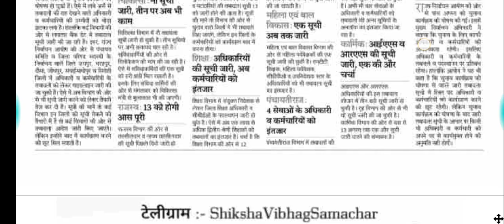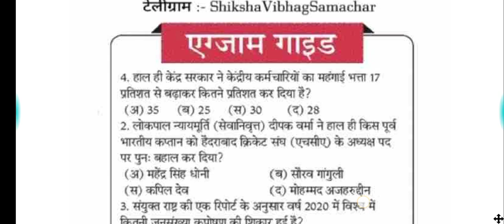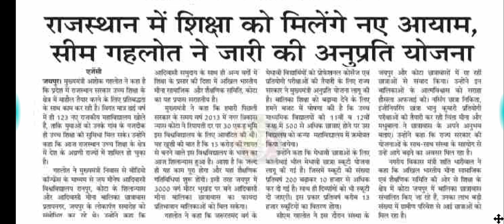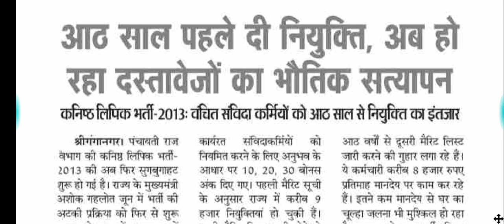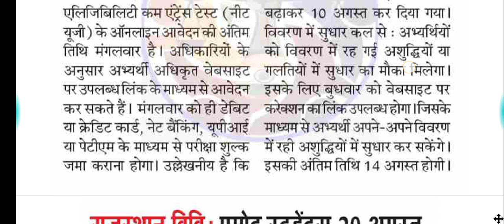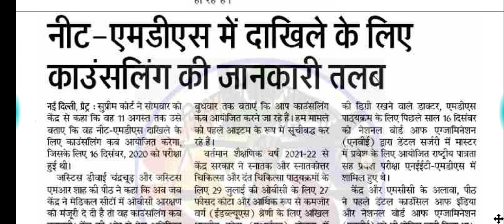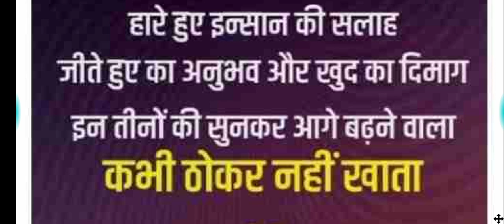शैक्षिक समाचार राजस्थान //Rajasthan Shaikshik samachar August 10,2021//Education news Rajasthan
About this video
1. Education video Rajasthan
2. Rajasthani education news
3. RPSC news
4. RSM SSB news
5.Rbsc news
6.Cbsc news
7. College news
8. University news
9. School news
10. Coaching news